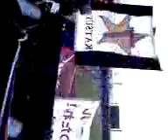Kofu-FC.Tokyo@kose071201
2007Ｊ1最終戦0-1。14777人。